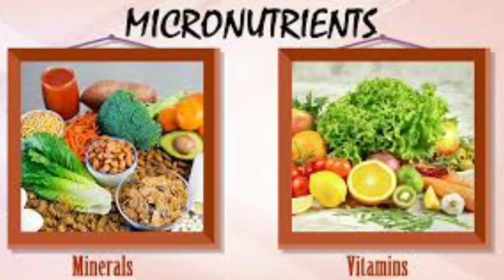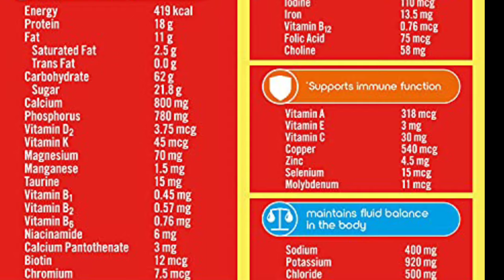क्या कंप्लेन पीने से लंबाई बढ़ती है |Complan kitne saal ke baccho ko dena chahiye complan for Hight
क्या कंप्लेन पीने से लंबाई बढ़ती है |Complan kitne saal ke baccho ko dena chahiye complan for Hightcomplan kitne saal ke baccho ko dena chahiye